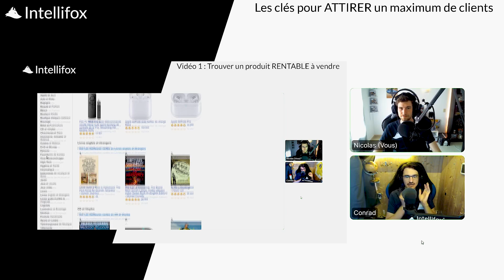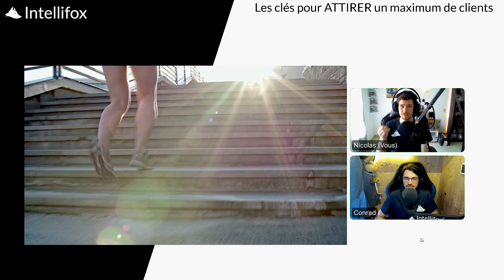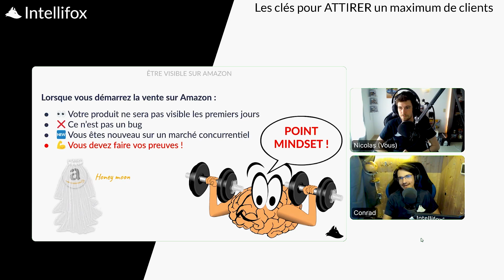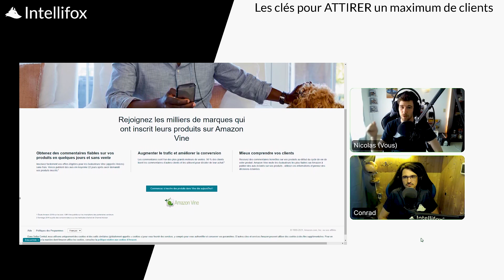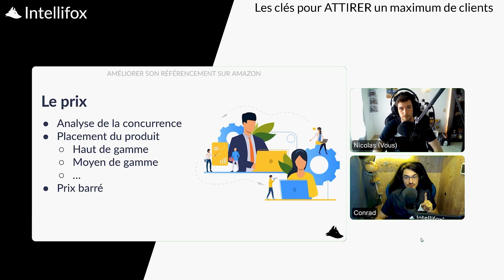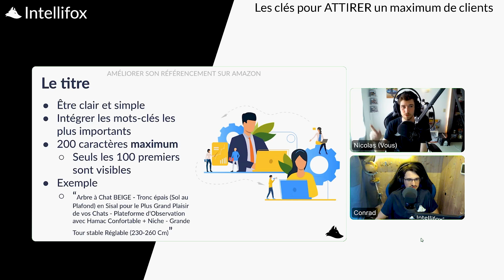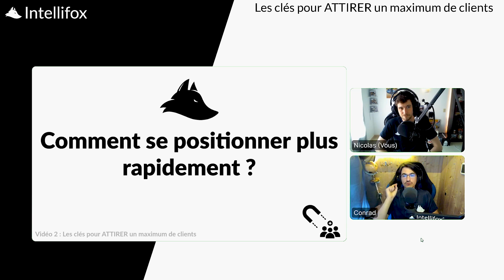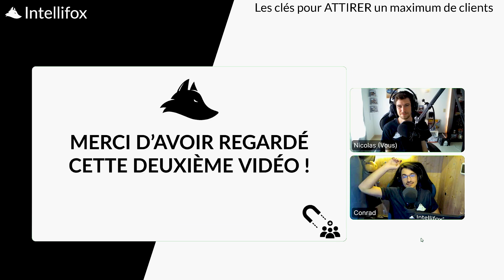Les clés pour ATTIRER un maximum de clients sur Amazon FBA - Mini-formation Intellifox - 2/4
Bienvenue dans la mini-formation “Comment réussir sur Amazon” ?

Il s'agit d’une série de 4 vidéos à destination des entrepreneurs qui souhaitent se lancer dans la vente sur Amazon !

Dans cette deuxième vidéo, on vous donne les clés pour ATTIRER le maximum de clients sur votre offre.

Intellifox, c’est quoi ?
Intellifox est une application en ligne qui vous permet de créer et d’optimiser facilement vos fiches produits sur Amazon.

Depuis une interface unique :
- Suivez le processus de création étape par étape ;
- Rédigez votre annonce optimisée pour votre produit ;
- Créez vos images de ventes facilement ;
- Trouvez le prix idéal pour vos produits ;
- Suivez vos ventes avec plus de clarté ;
- Demandez un avis AUTOMATIQUEMENT à vos clients (Intellifox utilise le système officiel d’Amazon) ;
- Publiez votre offre en 1 clic directement sur Amazon !

Intellifox est l’outil parfait pour vous faire gagner du temps et de l’argent !

🦊 Intellifox - Comment Vendre Facilement sur Amazon FBA ?

Retrouvez la partie que vous voulez voir 👇
00:00 - Introduction
03:31 - La première conversion
06:29 - Être visible sur Amazon
16:19 - Booster sa première conversion
29:17 - Comment se positionner plus rapidement ?
33:17 - Économiser son temps et son argent
34:27 - Conclusion